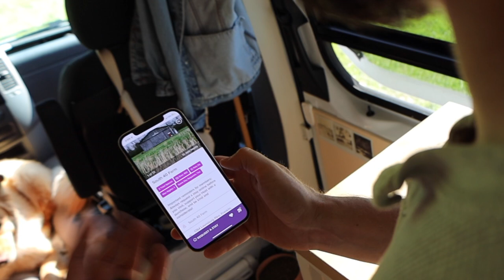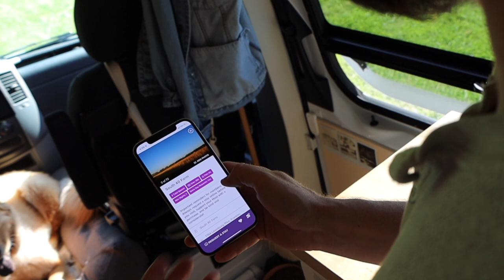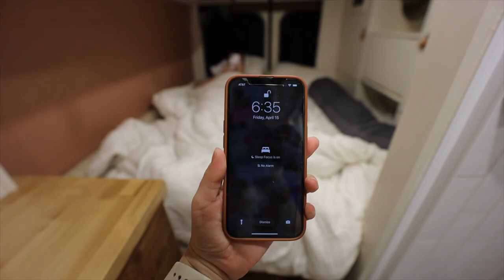This is a FANTASTIC option for AMAZING FREE CAMPSITES!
After three years... we finally secured our 1st Harvest Host site. With many of the updates we've seen in app I feel confident that Harvest Host might be a viable solution for overnight spots coast to coast. We stopped at South 40 Farm in Franklin, Tennessee and couldn't have been happier with the location, the hosts, and the rest we were able to get overnight.

Feel like skipping around?

0:00 Intro
0:30 Heading to South 40 Farm
1:25 We've arrived
5:29 Small Rig Pays off in BIG ways.
6:35 The Freestyle by Samsung!
9:49 Movie night outside!
11:26 Wrapping up the evening.
12:34 Site Review!

Need help with your van build or like our layout? We've got you covered!

We've curated a list of items that will make your rv, bus, or van conversion so much better!

We're Mariajosé and Chase. In 2018 we sold our house in Nashville, Tennessee, moved into our self-converted school bus buslife and took off traveling the United States. We sold our bus, bought a new-to-us Sprinter Van vanlife and we're doing it all over again. We're excited to have you here. If our videos just aren't for you, we understand and hope you find what you're looking for somewhere else!